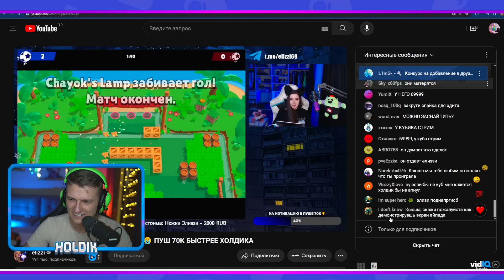Я НЕ БУДУ ПУШИТЬ 70К 😲 ПОСЛЕДНИЙ РОЛИК ПО БС...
Респект за челлендж 🐱‍🏍
Elizzi молодец @elizzi1
Bro Stars красавчик @BROSTARS